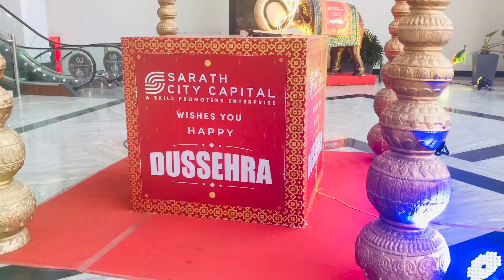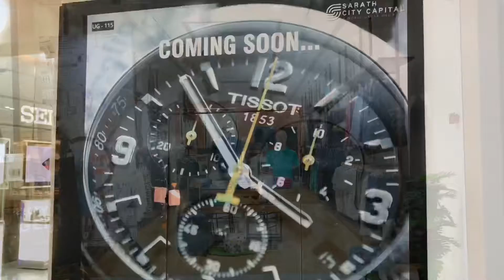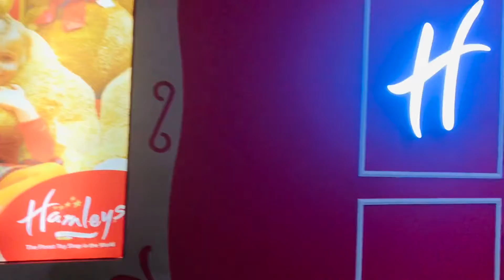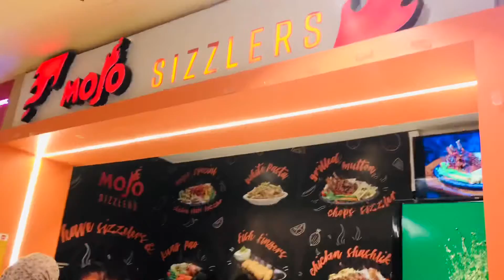Captured Sarath City Capital Mall, Hyd || There's a lot more than this || Comment your views below😊